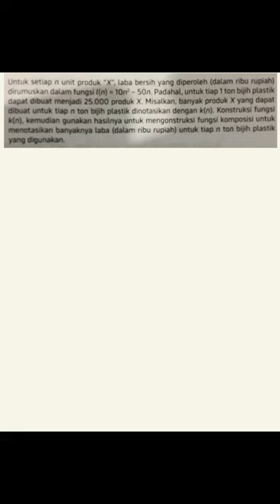untuk setiap n unit produk “x”, laba bersih yang diperoleh (dalam ribu rupiah) dirumuskan dalam fung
untuk setiap n unit produk “x”, laba bersih yang diperoleh (dalam ribu rupiah) dirumuskan dalam fungsi l(n) = 10n^2 - 50n. padahal, untuk tiap 1 ton bijih plastik dapat dibuat menjadi 25.000 produk x. Misalkan, banyak produk x yang dapat diuat untuk tiap n ton bijih plastik dinotasikan dengan k(n). Konstruksi fungsi k(n), kemudian gunakan hasilnya untuk mengonstruksi fungsi komposisi untuk menotasikan banyaknya laba (dalam ribu rupiah) untuk tiap n ton bijih plastik yang digunakan.

pada soal yang rumpun bisnis adalah sebagai berikut :
untuk setiap kue, laba yang diperoleh dirumuskan dalam fungsi l(n) = 10n^2 50n. untuk tiap 0,5 kg tepung terigu, dapat dibuat menjadi 25 kue. misalkan banyak kue yang dapat dibuat untuk tiap n kg tepung terigu dinotasikan dengan k(n). Konstruksi fungsi k(n), kemudian gunakan hasilnya untuk mengonstruksi fungsi komposisi yang menotasikan banyak laba (dalam rupia) untuk tiap n kg tepung terigu yang digunakan.

Tinggal Amati, Tiru, Modifikasi (ATM) dari soal yang saya bahas dalam video ini.